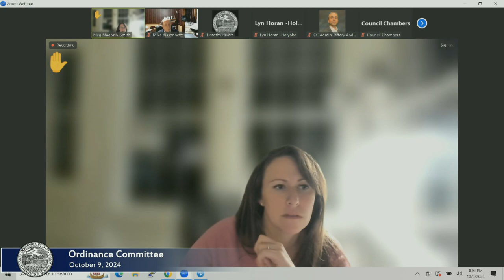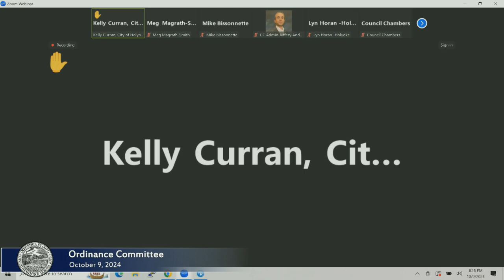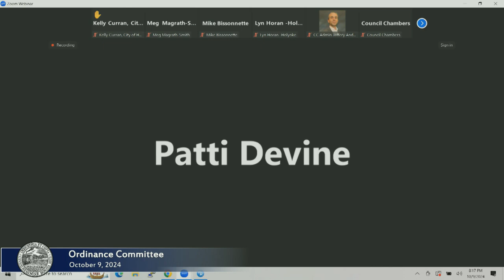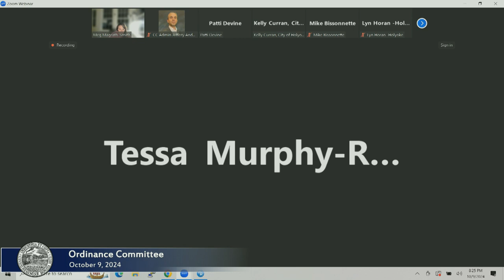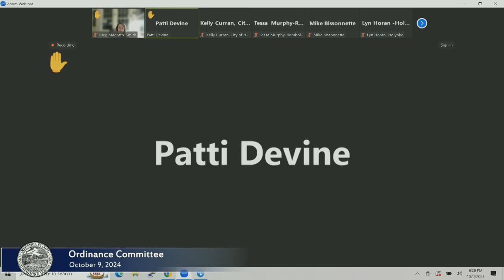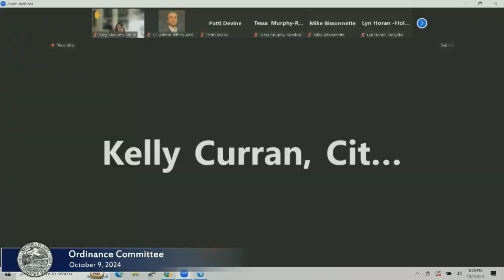El Comité de Ordenanzas 9 de octubre de 2024